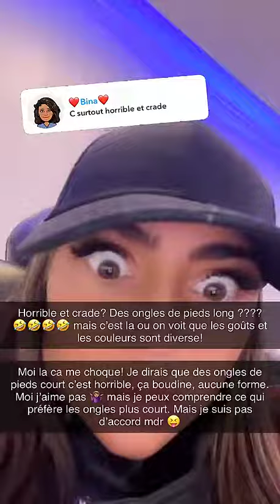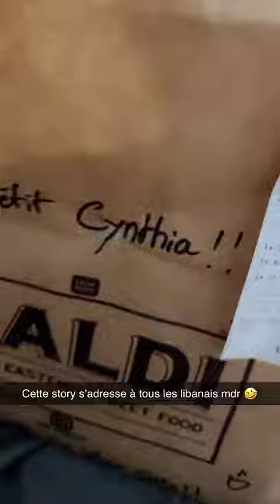CYNTHIA MAKHOUL - 10 Janvier 2023